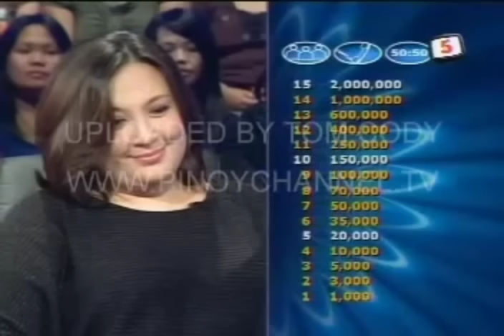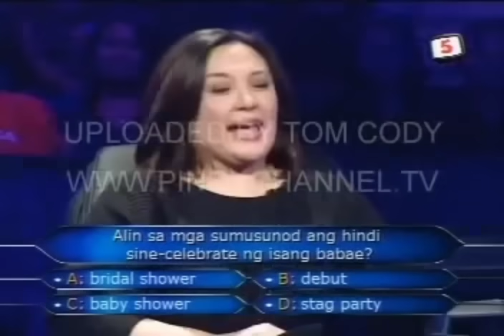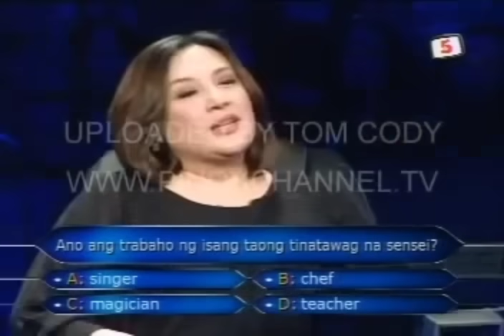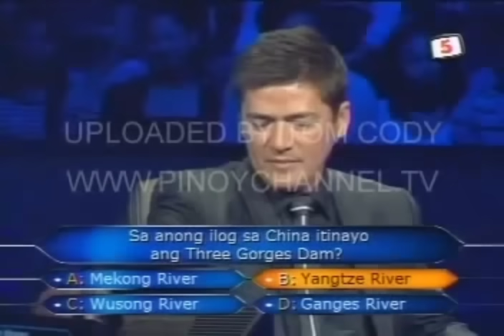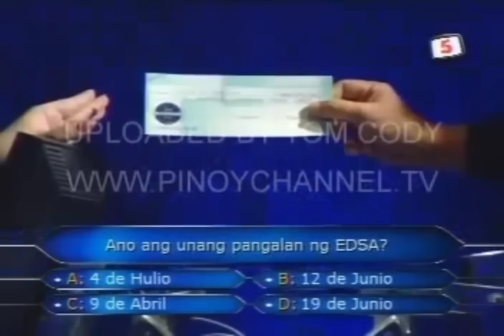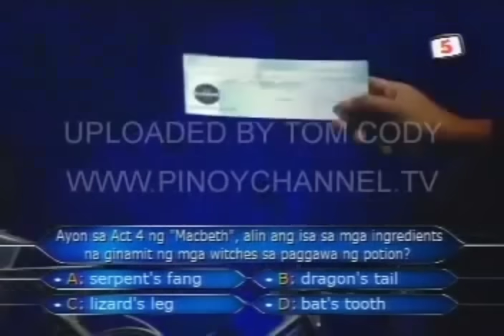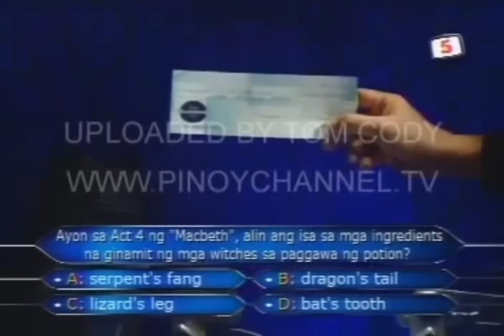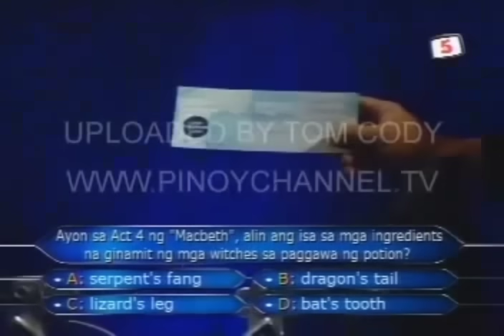Who Wants to be a Millionaire Philippines: First Millionaire Winner with Sharon Cuneta in history